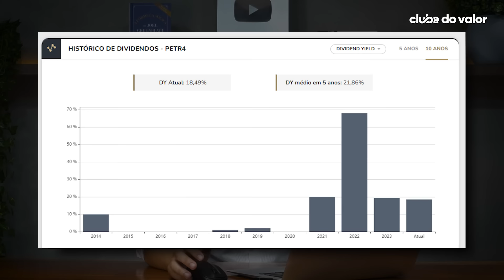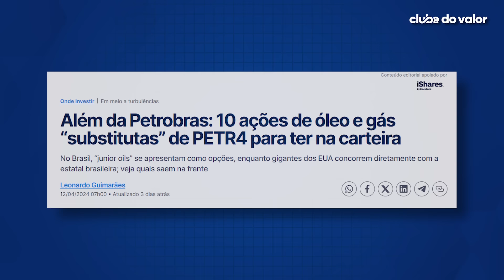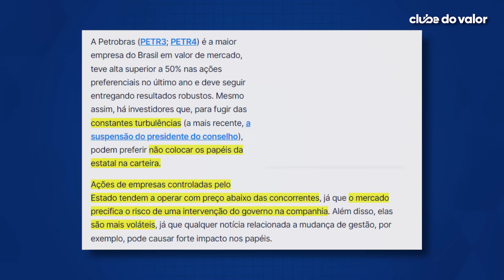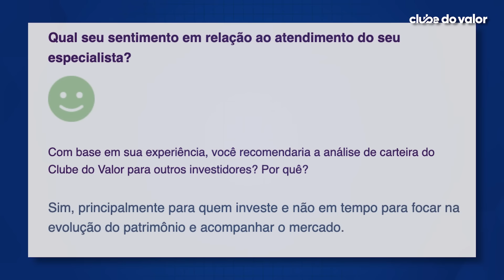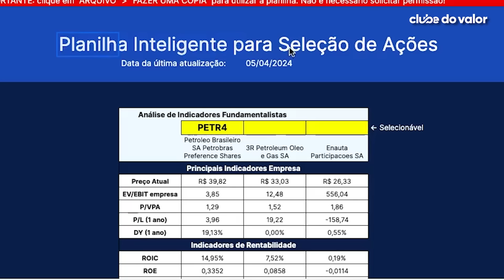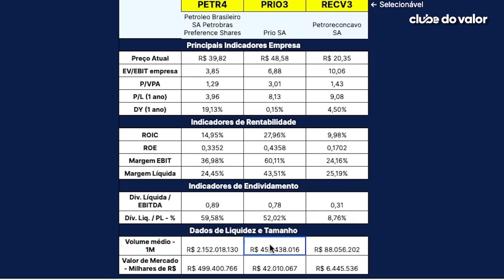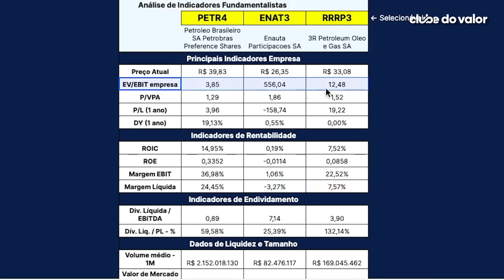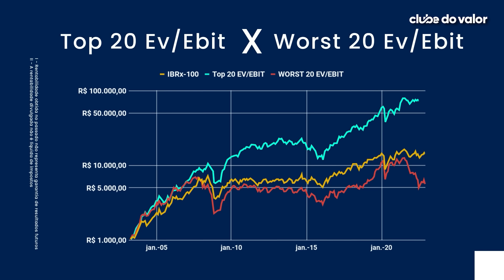AÇÃO PARA SUBSTITUIR PETROBRAS? PETR4 AINDA VALE A PENA?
Faça uma ANÁLISE GRATUITA da SUA CARTEIRA com o Clube do Valor

Acesse a PLANILHA INTELIGENTE para SELEÇÃO DE AÇÕES utilizada no vídeo

Acesse o MATERIAL GRATUITO sobre as 10 Ações Mais Baratas da Bolsa NESSE MÊS

Será que existe alguma ação mais barata que a PETR4 e que pague melhores dividendos?

Se tu acompanha o canal, sabe que eu tenho PETR4 em carteira.

Mas será que essa manchete me fez mudar de ideia?

Afinal, tem gente tirando a PETR4 da carteira quando o assunto são os dividendos.

Mas será mesmo que tá valendo a pena trocar essa ação pelas outras 10 indicadas na notícia?

Mais do que responder isso, com a ajuda do Felipe Almeida, meu sócio aqui no Clube do Valor, eu vou te explicar:

1. Por que estão trocando a PETR4;
2. O que as pessoas veem nessas outras petroleiras?
3. Qual pode fazer mais sentido para você?